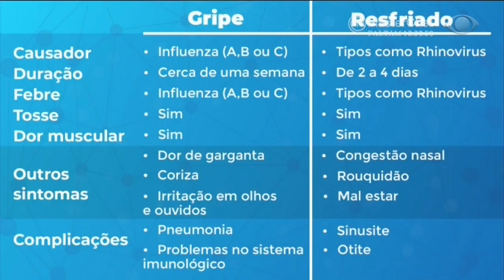Gripe x Resfriado - SuperPoderosas 31/07/2018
No programa SuperPoderosas do dia 31/07/2018, o infectologista, Dr. Jean Gorinchteyn explicou quais são as diferenças entre gripe e resfriado, principalmente os seus sintomas!

Quer ficar por dentro de tudo que rola no SuperPoderosas?
Você pode nos ajudar a criar o programa mandando sua história para